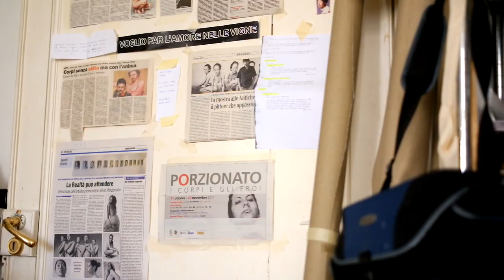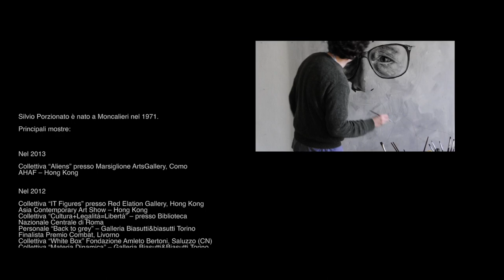Silvio Porzionato - 2013